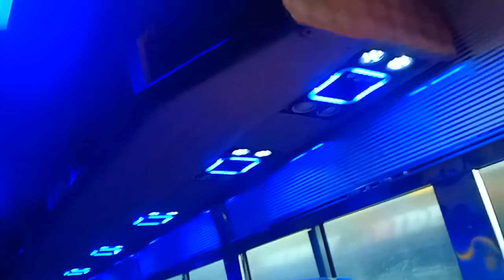Royal body coach Tumkur